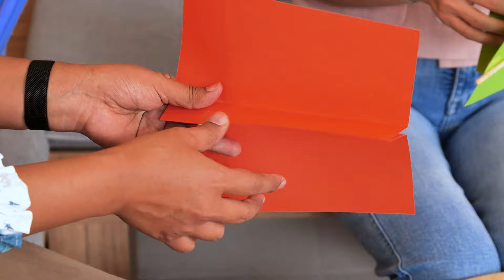เต็ม STEAM I EP2 [2/2] เล่นเกมก็เรียนได้ : ตระกร้าเรียนเล่นโดราเอม่อน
GAMIFICATION GAMEBASELEARNING เกมเปลี่ยนเทรนด์การศึกษาโลก !
BE STEAM EP.นี้ พาไปเปิด”ตะกร้าแห่งความสนุก” ที่ฟาร์มของเล่น เก็บรวบรวมสื่อการเรียนรู้วิทยาศาสตร์ ยิ่งกว่ากระเป๋า “โดเรม่อน” ของครูอุ้ม จริยา เมาเรณู คุณครูสอนเล่น จากโรงเรียนบ้านเกาะรัง จังหวัดลพบุรี  และช่วยกันแลกเปลี่ยน ระดมความคิดในการประยุกต์ใช้เกมมิฟิเคชั่นโดย คุณตรัง สุวรรณศิลป์  ที่ปรึกษาด้านการวางแผนกลยุทธ์องค์กร เพิ่มความสนุกแบบจุก ๆ และจัดให้เต็ม STEAM
มาดูกันสิว่า กลไกเกมจะสร้างห้องเรียนให้สนุกได้อย่างไร ? สื่อการสอนจะรวมร่างกับเกมมิฟิเคชั่นออกมาเป็นแบบไหน ?มาร่วมหาคำตอบได้ใน EP.นี้

0:00 Highlight
0:43 เปิดตะกร้าโดราเอม่อน
1:21  Round 1 : แม่เหล็กซิ่ง!!
3:41 ตั้งคำถามกับเกมแม่เหล็กซิ่ง!
3:58 เกมแม่เหล็กซิ่ง เป็น GAMIFICATION หรือยัง ?
4:38 Round 2 :  นิทานเงา!!
6:35 Game-Based Learning ที่สร้างความสนุก
7:14 Round 3 :  วิ่งว่าว!!
8:56 เพิ่มโจทย์ที่ท้าทายจากแค่วิ่งว่าว!
12:00 อัพเลเวล GAME-BASE LEARNING ไปสู่ GAMIFICATION
14:37 หนึ่งเทคนิคเล็กๆ ในการปรับเปลี่ยน
15:41 เควสที่ 1 ทบทวนความเข้าใจเกมมิฟิเคชั่น
16:04 พฤติกรรม 3 แบบที่ใช้กลไกเกมเพื่อจูงใจ
16:50 เควสที่ 2 ประสบการณ์พฤติกรรมเด็กในห้องเรียน
21:49 เควสที่ 3 กลเกมใช้จูงใจ เด็กๆต้องไว้วางใจคุณครู
23:44 อนาคต GAMIFICATION ในคลาสเรียนจะเกิดขึ้นได้อย่างไร ?
24:24 บทสรุป

📍ติดตามเรื่องราวที่เสริมสร้างแรงบันดาลใจในการศึกษา และวิธีการสร้างห้องเรียนแห่งความสุข สำหรับเด็กๆ พร้อมทั้งประสบการณ์การใช้แนวคิดเชิง STEAM ที่จะทำให้การศึกษาไทย ไม่เหมือนเดิมอีกต่อไป
อย่าลืมกด ‘See first’ แฟนเพจ ‘BESTEAM’ ไว้เยอะๆนะคะ 💙
ติดตาม ‘BE STEAM’ เพิ่มเติมได้ที่